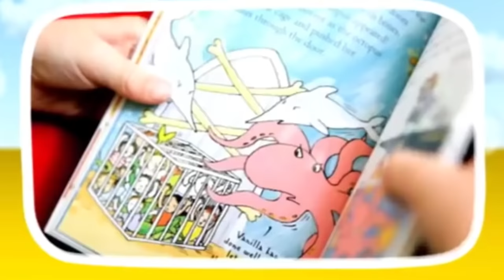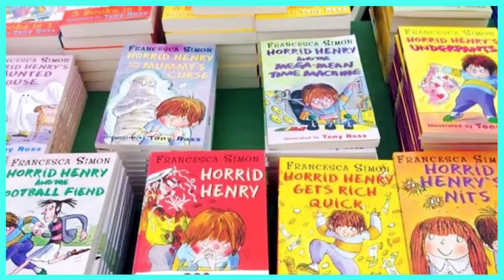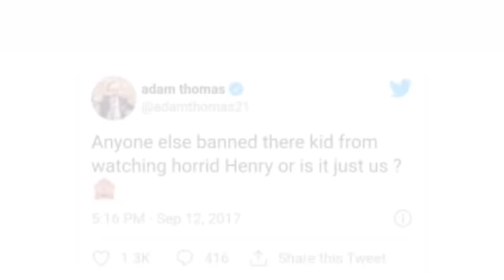Aakhir Bas Karo Henry Ko Band Kyu Karwa Diya? Jaan Lo Pura Sach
Aakhir Bas Karo Henry Ko Band Kyu Karwa Diyala? Jaan Lo Pura Sach

Horrid Henry is a British animated television series based on the British children's book series of the same name by Francesca Simon. Produced by Novel Entertainment (in association with Nelvana Limited for series 1 only), it was broadcast from 30 October 2006 until 17 May 2020 on CITV. It is currently available to stream on Netflix in the UK since 28 May 2020.[1] 250 episodes were produced.